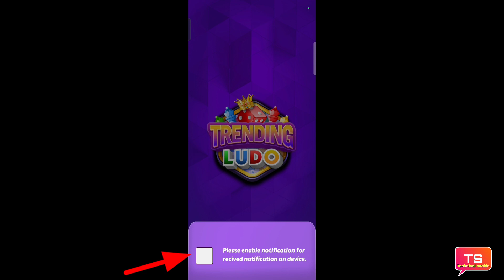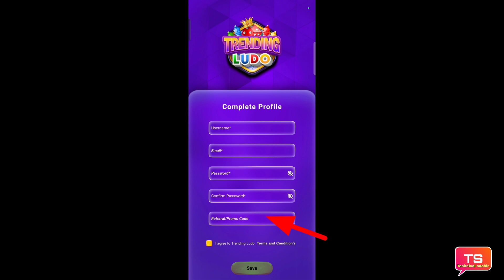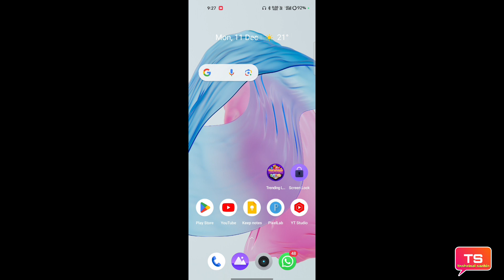Trending Ludo referral code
is video mein Trending Ludo referral code kahan dalte hain aur kaise dalte hain hi Puri jankari is video mein Di hui hai pura video dekhiae puri jankari mil jaayengi

referral code : 0IQONDLBWI

धन्यवाद 🙏❣️